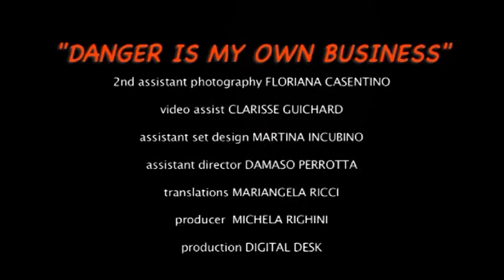Danger is my own Business! Colangelo Valori